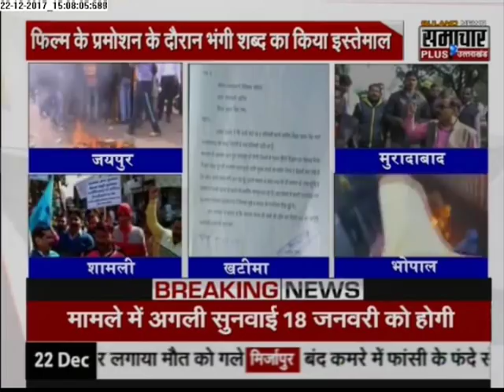Members of Valmiki community burn posters of 'Tiger Zinda Hai'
Members of the Valmiki community protested against Salman Khan outside Rajmandir Cinema theatre in Jaipur where Tiger Zinda Hai is being screened and burnt effigies of the actor for allegedly using derogatory language during the promotion of his film a few days back.